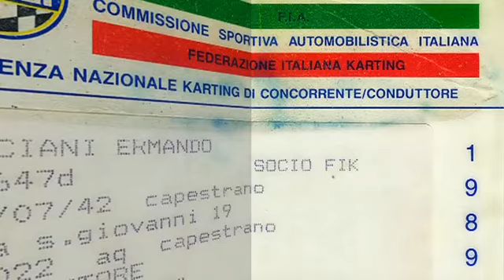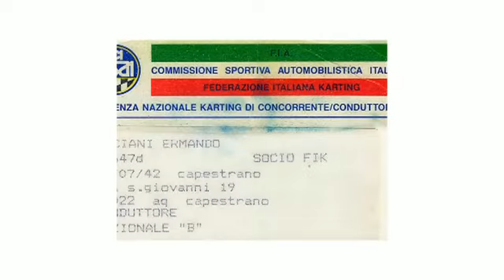Kart il suono, Badia Sulmona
Le prime volte che si facevano riprese